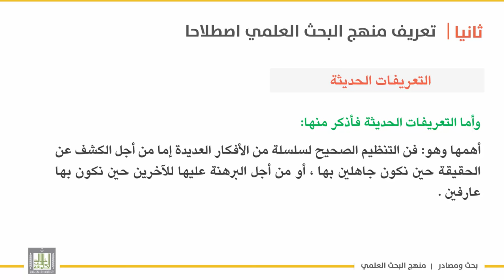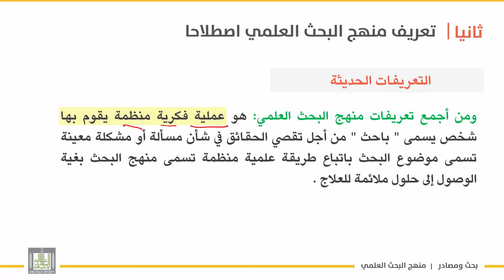بحث ومصادر | الوحدة 1 | تعريف منهج البحث العلمي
الوحدة الأولى : البحث العلمي تعريفه – خصائصه - مجالاته
الدرس 2 : تعريف منهج البحث العلمي
تعريف الفقهاء
- التعريف الحديث لمنهج البحث
- عماد البحث.